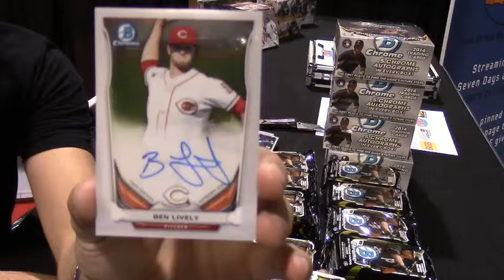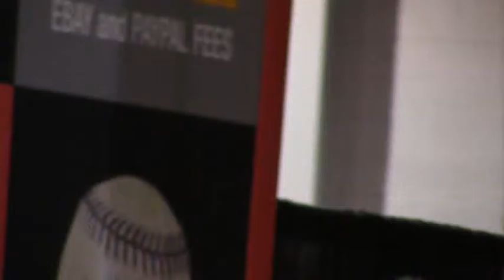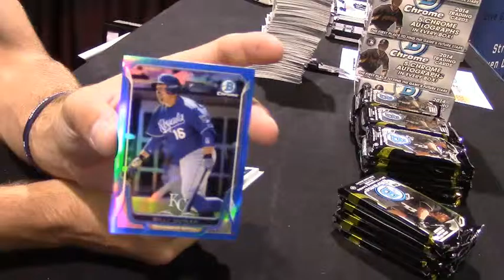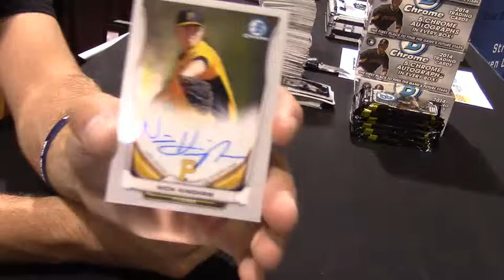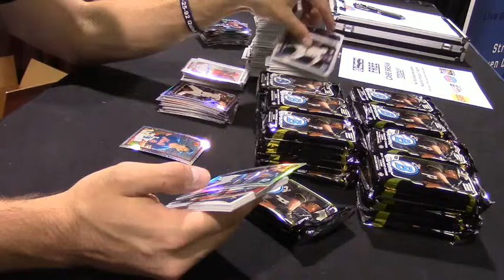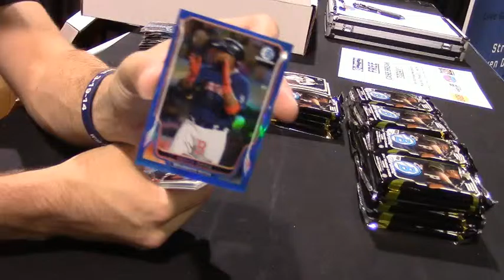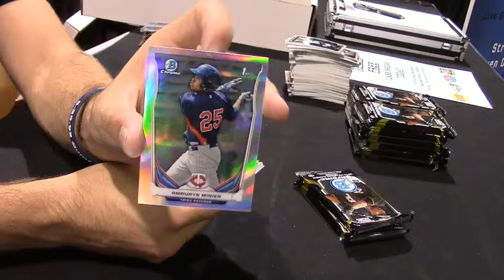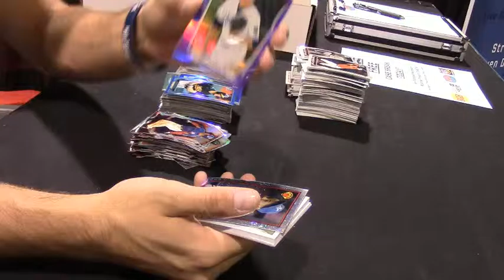2014 bowman chrome warlard